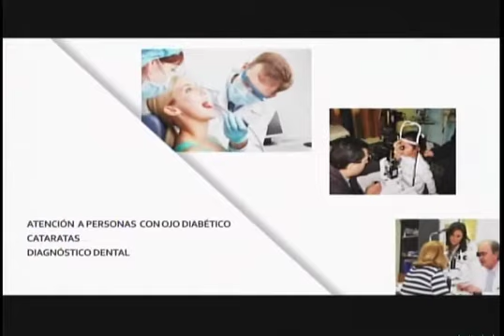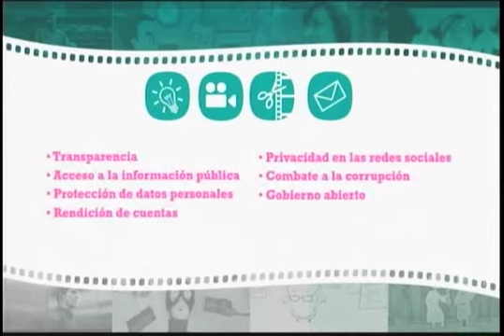ESTACION CENTRAL 14 07 15